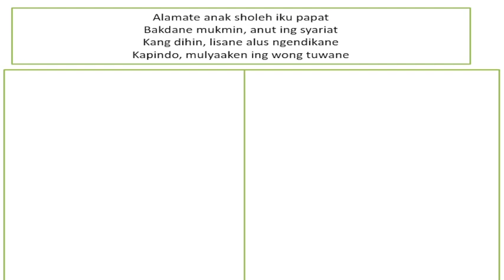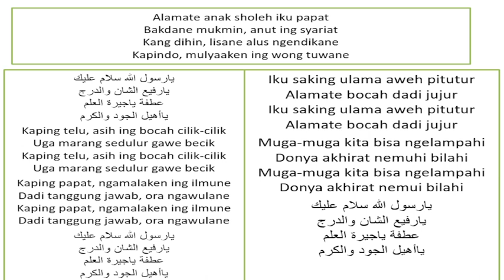ALAMATE ANAK SHOLEH IKU PAPAT l Inovasi Pembelajaran Hormat Kepada Guru dan Orang Tua